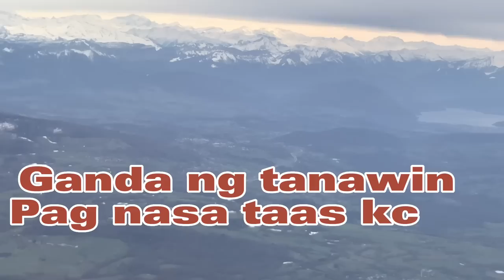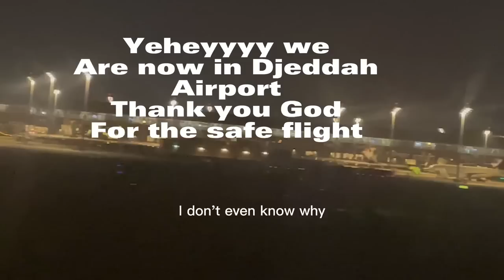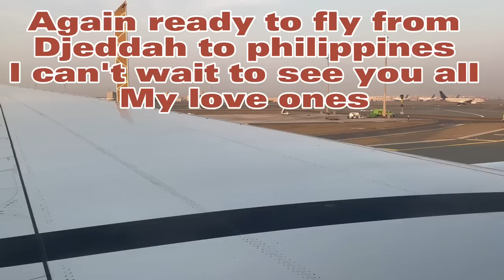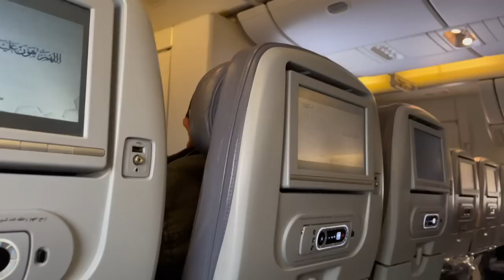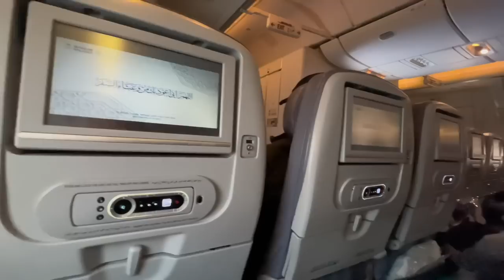Part-1 Bumeyahi ako ng 7,117 miles away mula Geneva to philippines#Bakasyon Grande#Nelfa sela vlog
Bumeyahi ako ng pagka layo layo makasama kolang ang pamilya ko sa araw ng pasko at Bagong taon (4) na taon din akong hindi naka uwi mula noong nagkaroon ng pandemic kaya ganon nalang ang saya ng nararamdaman ko at syempre ng aking mga magal sa buhay at muli kami ay magka kasama sama muli sa araw ng kapaskohan.